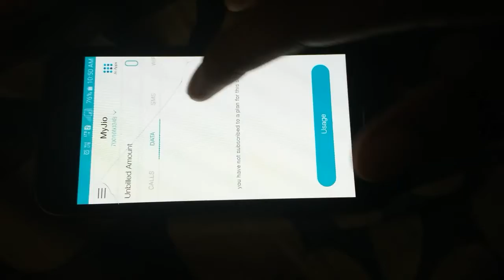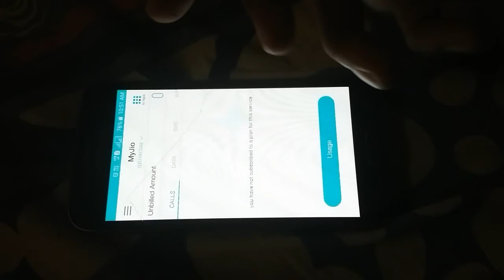Welcome Offer Is not active on Jio Sim.. Why? Watch This Video to know more..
watch this video to know more about jio. this is a very unique prblm... the welcome offer is not active in this jio sim... finally I recovered it... want to know?? Watch this video..